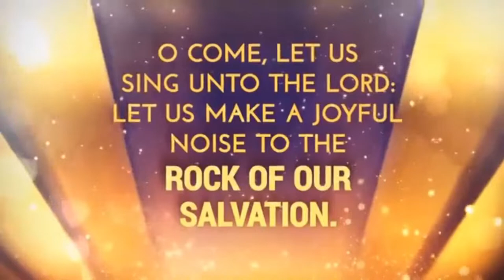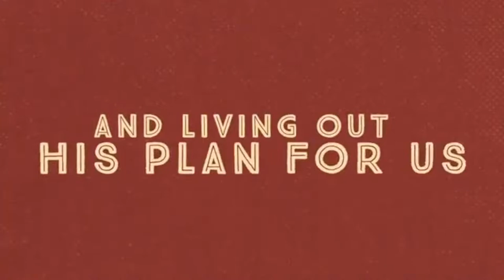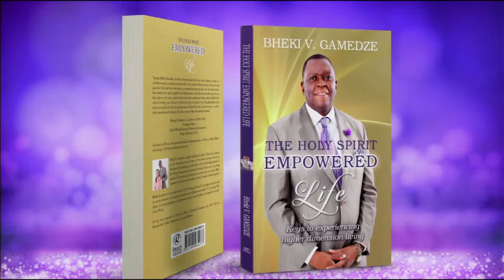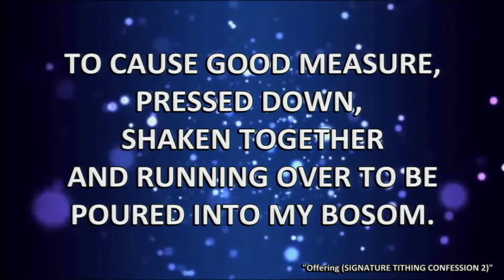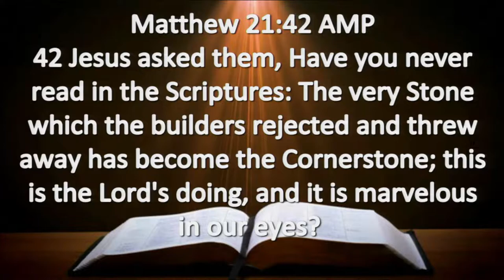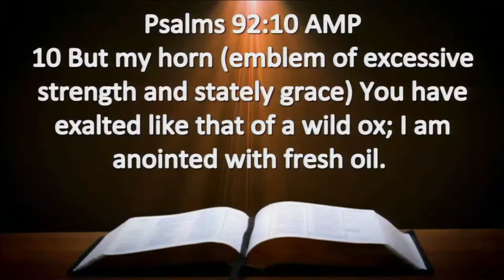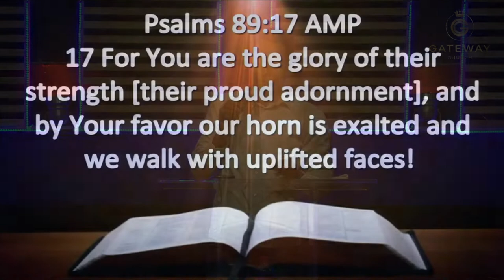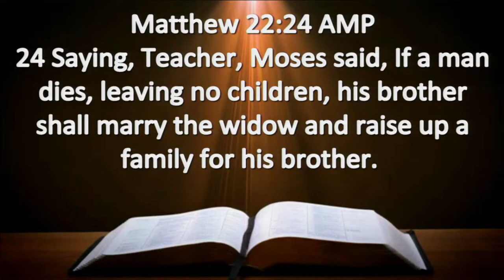Gateway TV | Sunday Celebration | 16 October 2022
We are delighted to have you join us. Please feel free to dance, praise , pray and engage in the comments section with us.